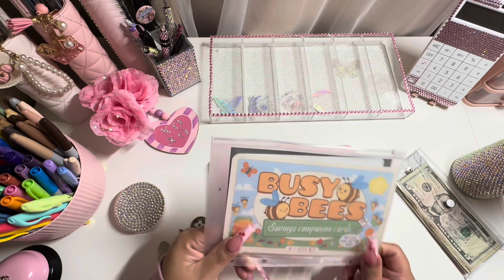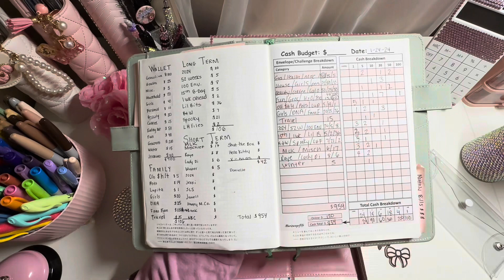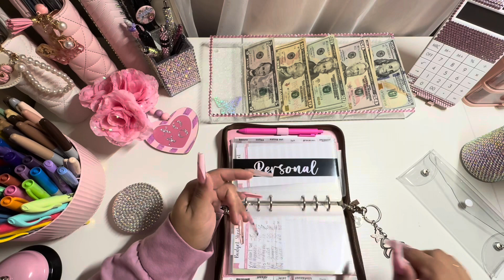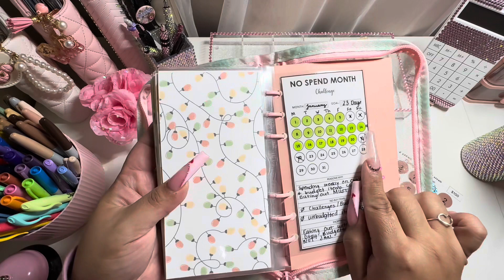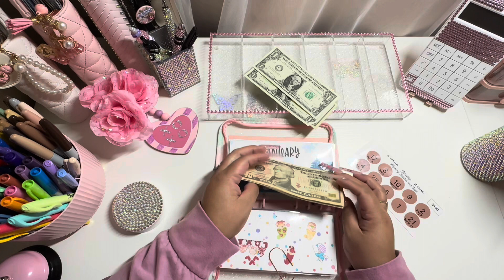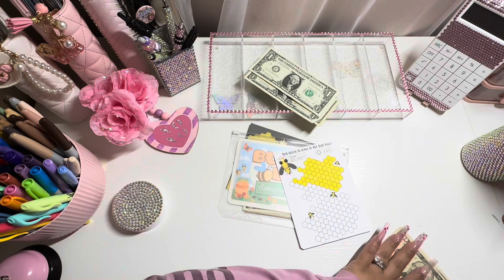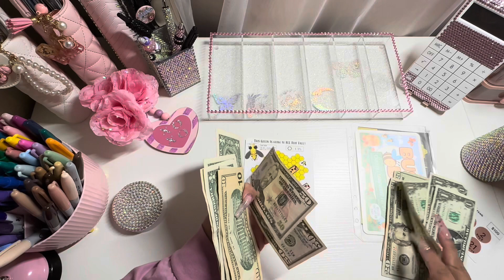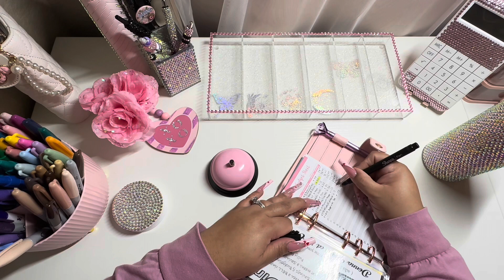Cash Envelope Wallet Stuffing | January No. 4 Paycheck | Birthdays | Companion Cards~Debt | No Spend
- ​⁠ Taco Binder & Gnome Binder
​⁠​⁠- ​⁠ Starbudgets1 is currently closed…
​⁠- ​⁠ Companion Cards
-Queen Bee
-Beehive Envelope
- No Spend Scratch Off
-No Spend Tracker
-Gnome Envelopes

Wallet Category Labels
Pink Gradient Binder
Pink Cash Wallet
Cash Wallet Envelopes
Calculator holder
Cash Wallet (fabric)
Cash Wallet Dividers
Cash trackers
Rotating Pen Holder
Permanent Markers:

MY FAVORITE BUDGETING ESSENTIALS:
Pink Mini Wallet
Pink Dice Cup
Bella Taylor Wallet
1-100 Round Stickes
100 Challenge Binder

Planner Essentials:
Correction Tape
Monthly Tabs

FILMING EQUIPMENT:
Cell-phone clamp for desk:
Light
Cell phone anti-slip pad: